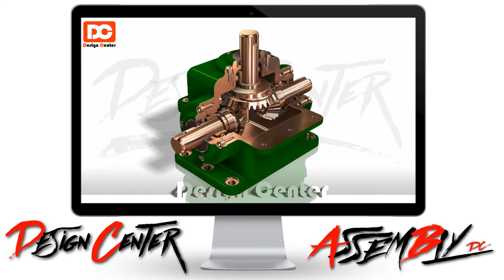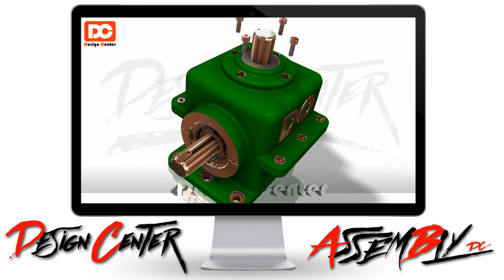일반기계기사 실기 1️⃣5️⃣ 『동력전달장치』 어셈블리 조립/구동